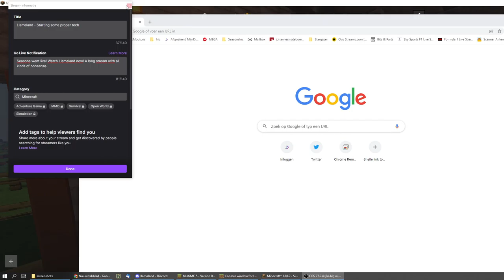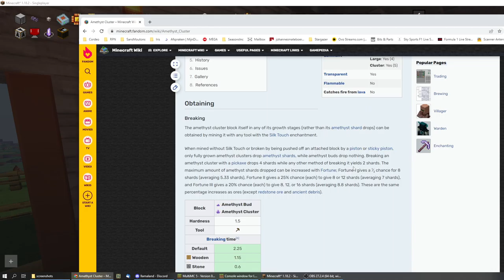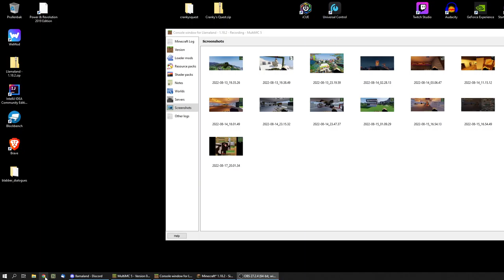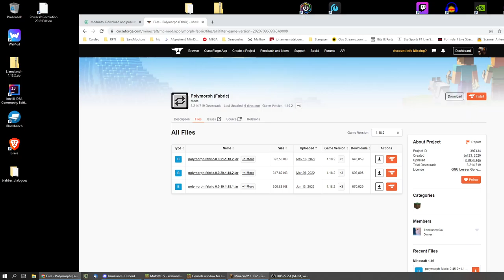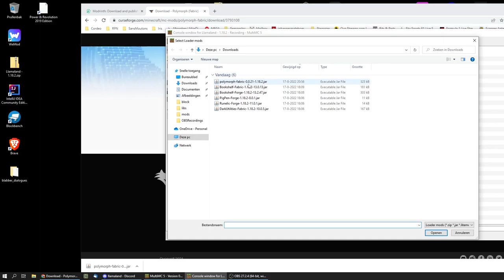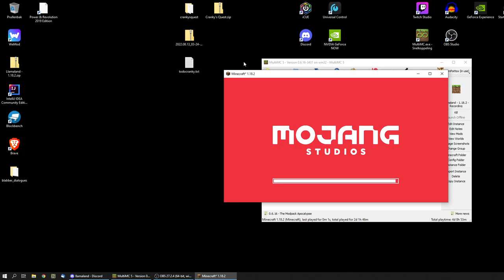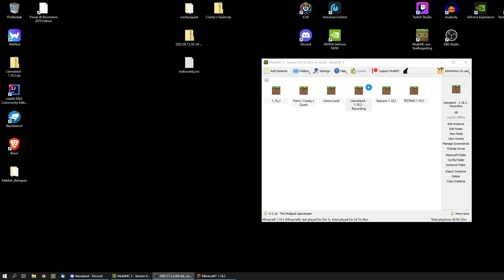Llamaland #5 - Starting some proper tech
It's time to get some technology up and running. And to get some llamas.

Did I mention how hard it is to create something? Well... here is all the fun.